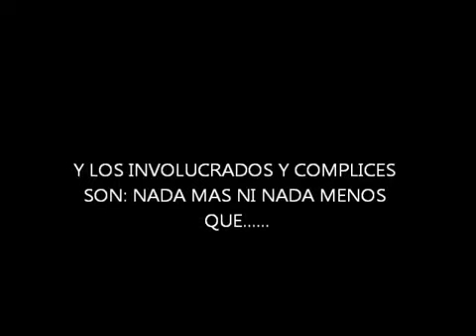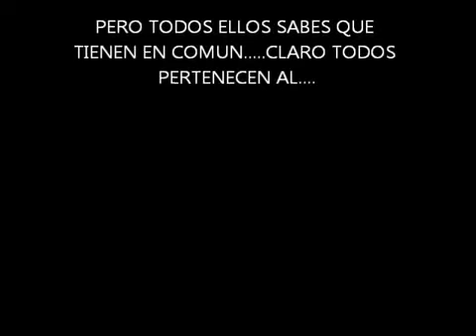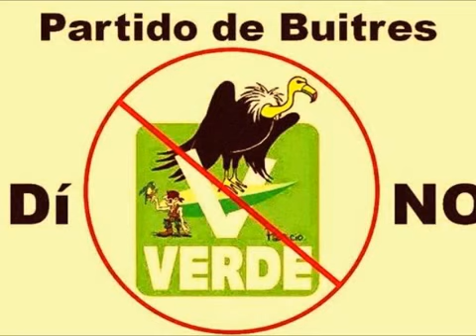Carlos Domínguez Mijangos, periodista de Comitán, Chiapas, MEXICO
Carlos Domínguez Mijangos, mejor conocido como "CADOMI" excelente periodista de Comitán de Domínguez, Chiapas, MÉXICO cometió un grave error...